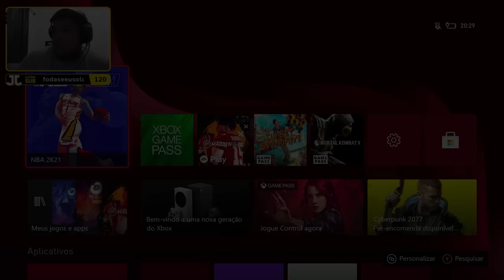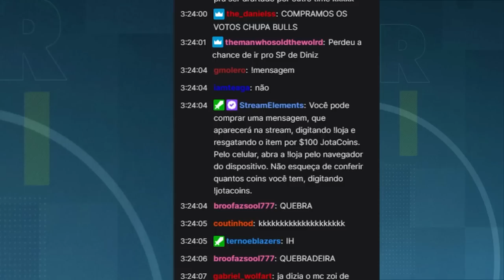NBA 2K21 Next Gen Brasil - JOGANDO NO PARK PELA PRIMEIRA VEZ! POSTERIZEI O ZION!